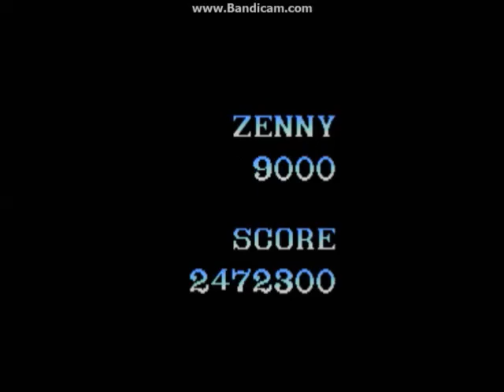Forgotten Worlds: Longplay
Forgotten Worlds is a game released the 1988 for Arcade and Genesis.
in the 29Th Century, the world is taken control by an evil god named "Bios", two soldiers are sent to destroy Bios and the evil gods who are working for him.